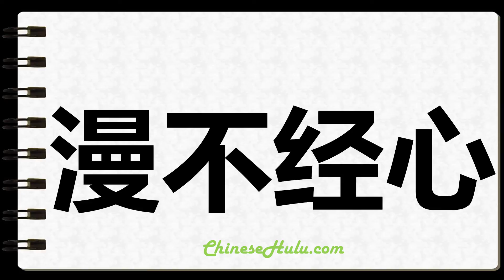How to Write Unconcern in Chinese